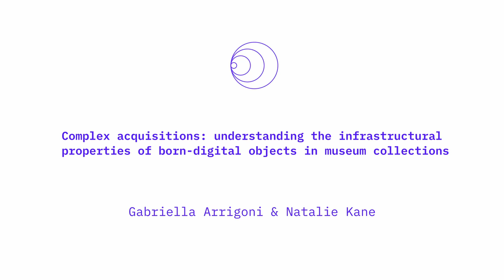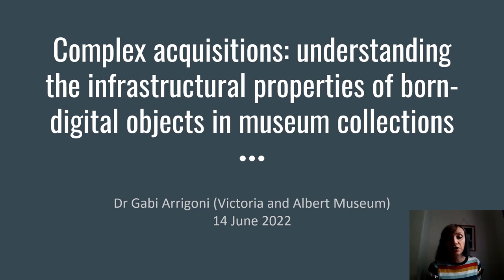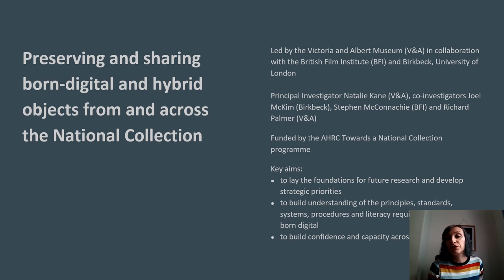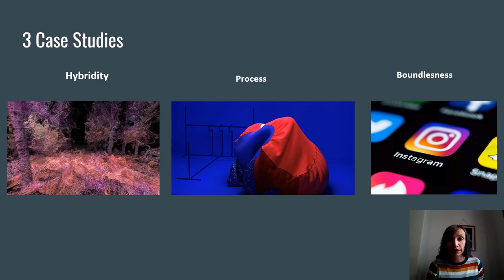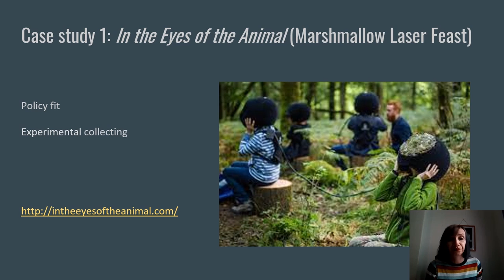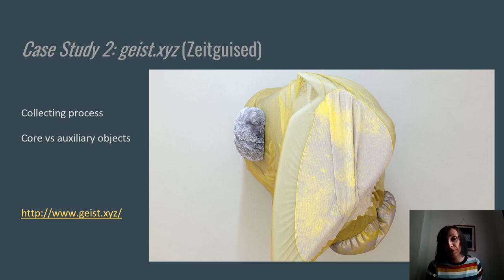Processes and infrastructures in creative and artistic products - ISEA 2022 | UOC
In this session “Processes and infrastructures in creative and artistic products”, into the 27th International Symposium on Electronic Art Barcelona (10-16 June 2022), you may know the research of these authors:
“Complex acquisitions: understanding the infrastructural properties of born-digital objects in museum collections” - Gabriella Arrigoni & Natalie Kane
“Setting limits in preservation strategies from the stage of acquisition: a feasibility approach for Media Art” - Paula Fernández Valdés & Regina Rivas Tornés
“Memory’s death… or the desire of immortality” - Ricardo Dal Farra